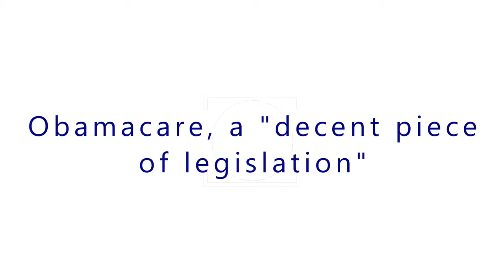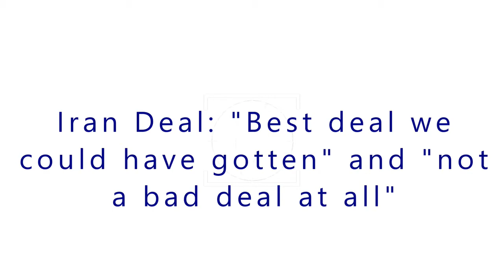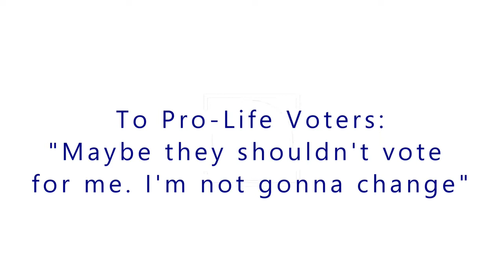KY-06 Amy McGrath Best of Clips